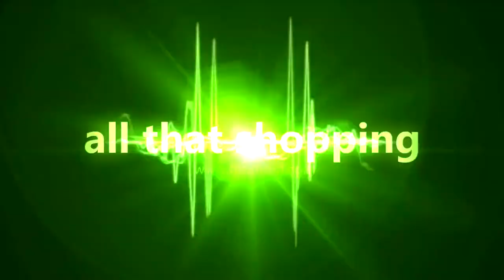쓰루펀드 피폴 한국신문방송인클럽 아시아경영전략연구원 국민의소리 중소기업수호천사 피폴TV 몽키스패너 휴니드